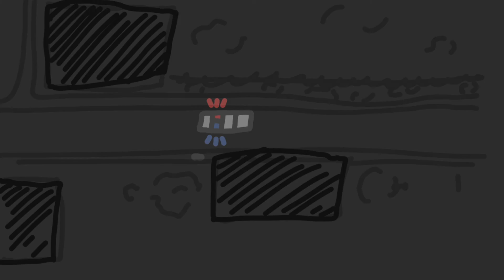Shoplifting Animatic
After creating various character designs, art style and scenarios. Me and my partner Chris Cocker have created an animatic showing a brother giving his sister a new job, shoplifting.